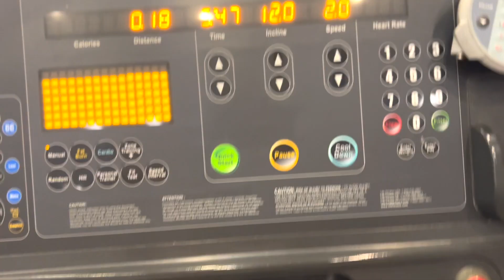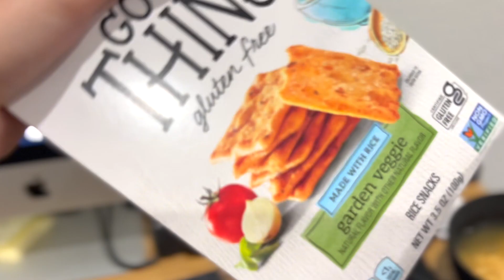Finally Got Our 10,000 Dollar Rug!!! *Big Mistake*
TURN ON YOUR POST NOTIFICATIONS! WE POST EVERY WEEK!